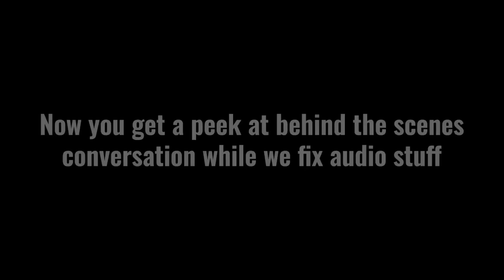Moose Master 2023 Marathon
2023 was the year of the Moose